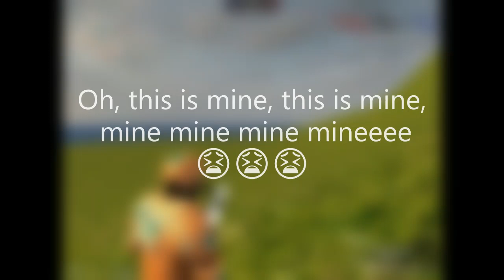warmerise gameplay episode 3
warmerise gameplay episode 2